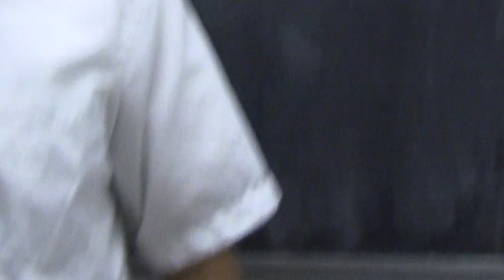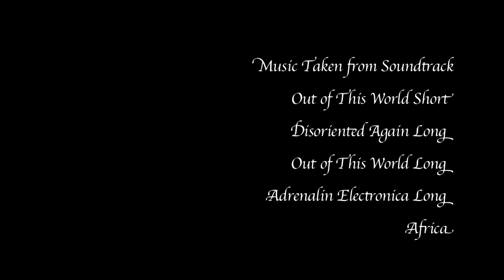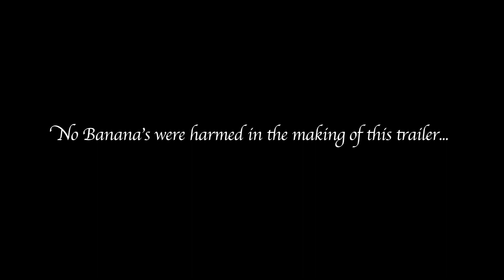The Evil Banana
Producer: Matt Scott

Bananas are taking over the world and causing everyone to slip! Matt and his team must fight back before it's too late.

Special thanks to K,D,C,L,B,J,S and all the bananas